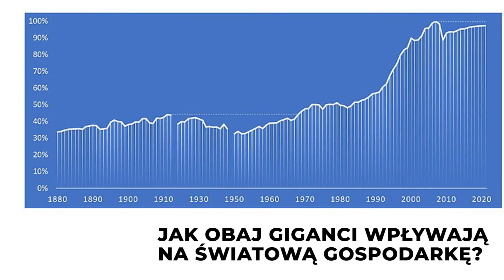Republika Samsunga. Azjatycki tygrys, który podbił świat technologii - Geoffrey Cain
Rodzinne intrygi, niewygodne prawdy i obsesja sukcesu. Wciągająca opowieść o o jednej z najbardziej tajemniczych I najważniejszych firm na świecie. Porywający reportaż o wielkim biznesie, polityce i obsesji.

Zaczynali jako firma rolnicza produkująca cukier, papier i nawozy – dziś są technologicznym gigantem. Samsung przez dziesięciolecia był postrzegany przez konkurencję jako zręczny naśladowca, a teraz ściga się z największymi graczami na rynku nowych technologii. Firma zatrudnia ponad 300 tysięcy osób i posiada jedną czwartą rynku smartfonów.

Jak to wszystko się zaczęło? Kto stoi za globalnym sukcesem marki? Jak w ciągu czterdziestu lat firma będąca chwiejnym koreańskim konglomeratem rolnym, działającym w zacofanym gospodarczo kraju stała się imperium technologicznym, konkurującym z największymi markami świata? Geoffrey Cain dociera do niewygodnych faktów, pokazuje zakulisową, brudną grę globalnej korporacji, która ma realny wpływ na świat i na relacje gospodarcze.